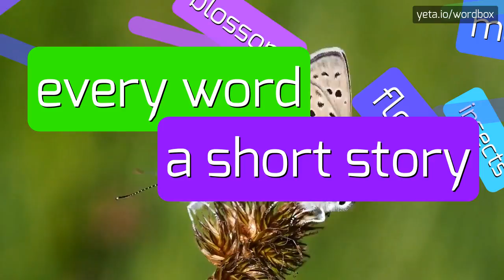MINECRAFTER5037 - HOW TO PRONOUNCE IT!?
Watch how to say and pronounce "minecrafter5037"!